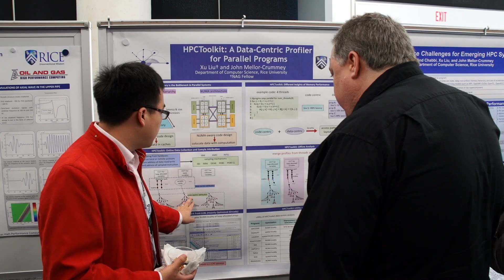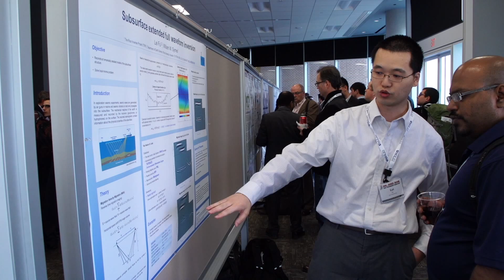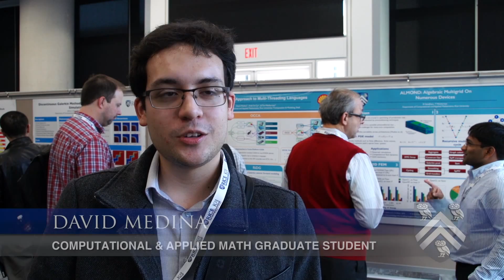Rice 2014 Oil & Gas High Performance Computing Workshop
Rice 2014 Oil & Gas High Performance Computing Workshop by the Ken Kennedy Institute for Information Technology is a chance for professionals to share and network around challenges in high performance computing specific to the oil and gas industry.

The workshop also highlights many cutting edge computational science and engineering opportunities for students interested in oil and gas.